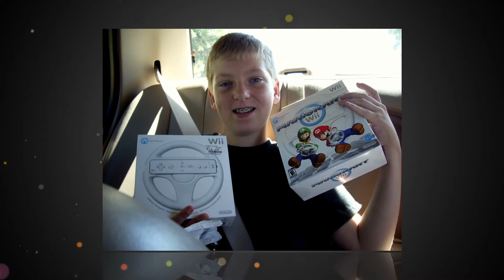Nanny loves her family but highlighting Joshua from a Tribute to our Grandson remake.